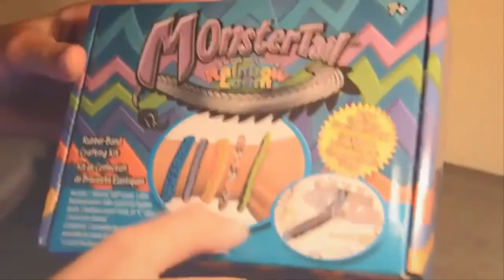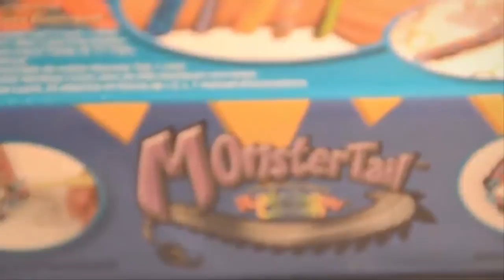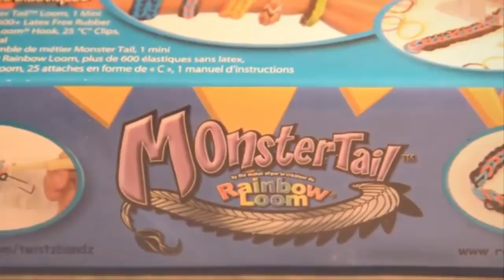Loom Bands Designs - MonsterTail Winactie